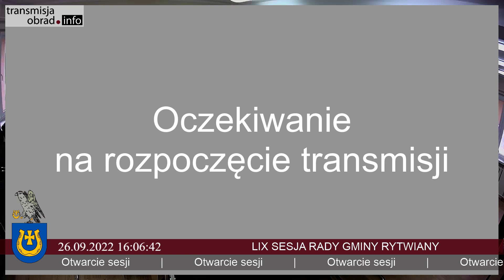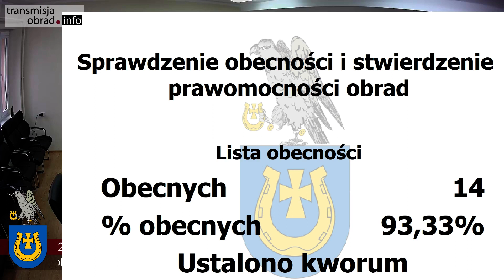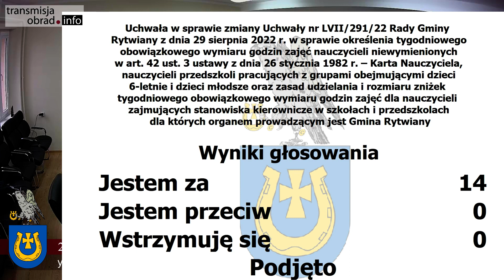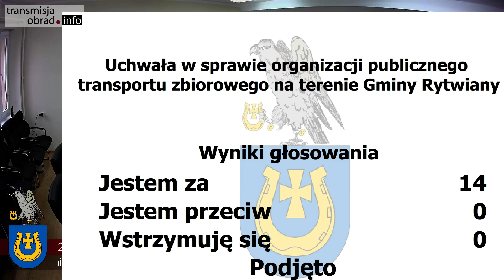LIX sesja Rady Gminy Rytwiany - 26.09.2022